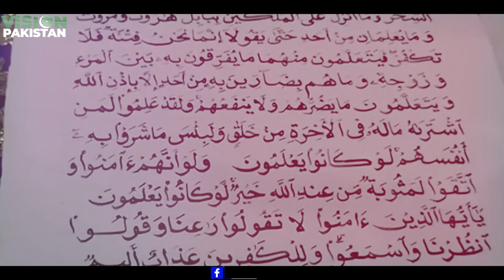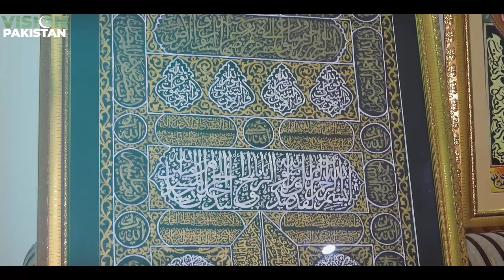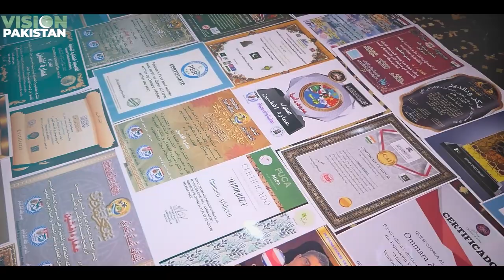Acknowledgment of Mesmerizing Islamic Calligraphy Works of Pakistani Female Artist | Vision Pakistan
In this video, you will watch the story of acknowledgment of Mesmerizing Islamic Calligraphy Works of Pakistani Female Artist.